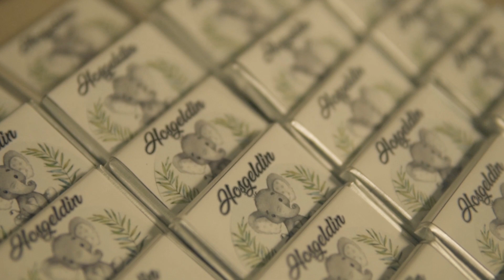Karan bebek doğum hikayesi...